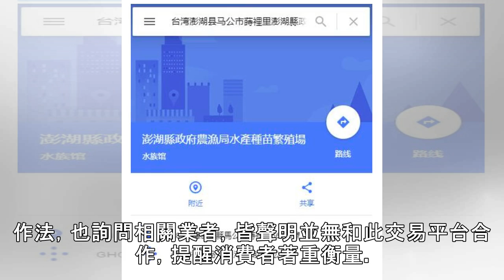「牡蠣乾」廣告不實！澎湖縣府澄清：無任何合作關係